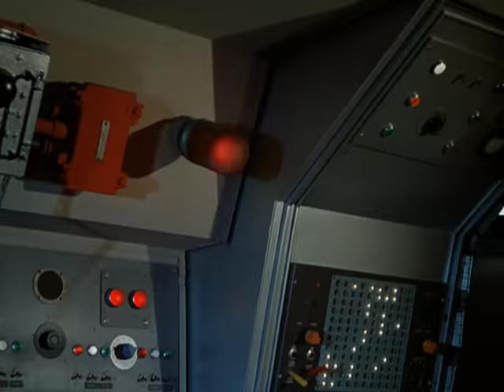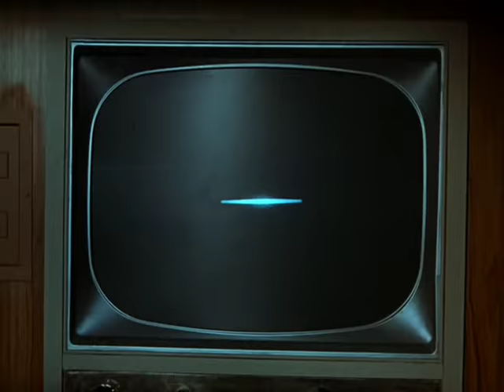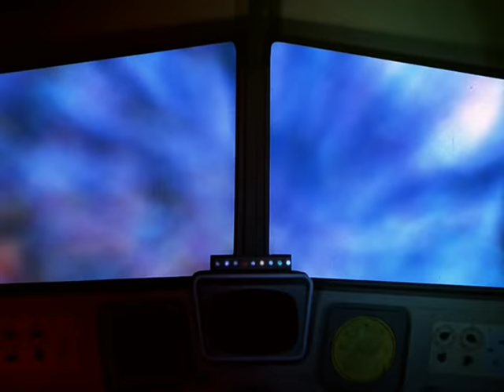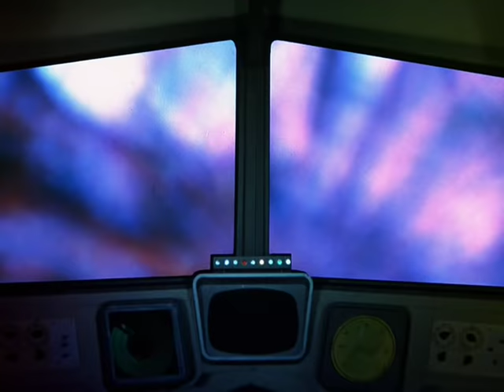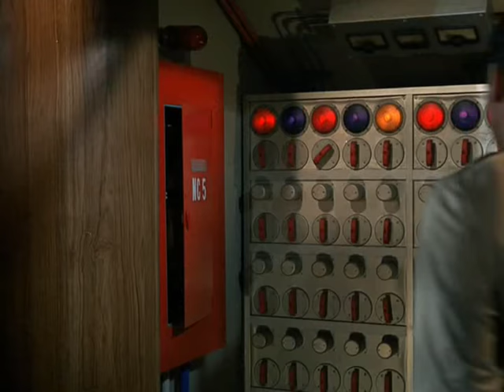Voyage to the bottom of the sea:The Deadly Dolls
Season 4, Episode 2. Nelson and Crane fight a master puppeteer (Vincent Price!) in one of the most bizarre episodes of the series.